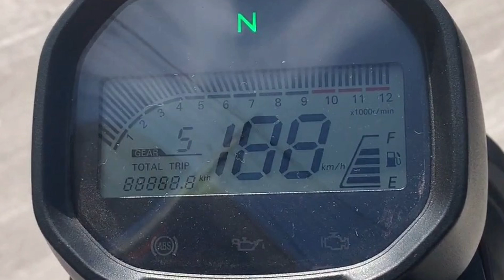TVS Ronin 225 New Upgrade Model Coming Soon | Price & Launch Date ? TVS Ronin New Model 2025 Reviews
Hello Guy's,
                Sab se Pehle to aap sabhi ka humare ish YouTube Channel RV AUTOMOBILE me swagat hai. Main ish video me TVS Ronin 220 new Upgrade Model Coming Soon | Price & Launch Date ? TVS Ronin New Model 2025 Reviews All Details is here To please aap log ye video pura last tak dhek ye ga Aur agar Aap ko ishi trah Bike or Scooter se related information chaiye to aap hamare ish Channel RV AUTOMOBILE ko Subscribe v kar ke rakh ligiye.

3.5mm to Type C cables
Bike flag

About this video:
Video Credit  :-
Image Credit :-